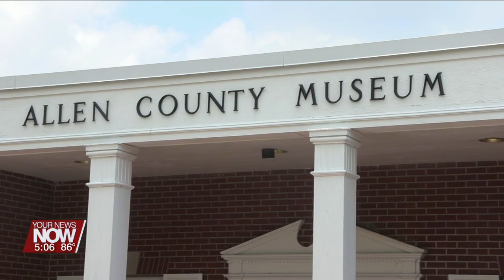The Allen County Museum to host first-ever free movie night